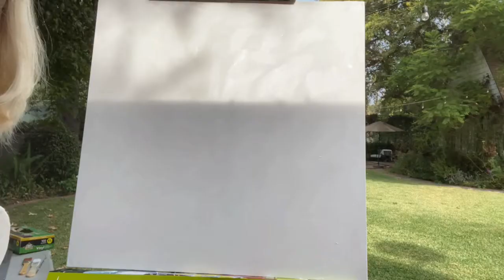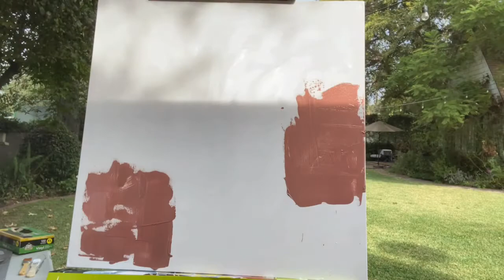Abstract Acrylic Painting Tutorial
Have you tried painting with COLORSHOT Premium Acrylic Paints yet? If you haven’t, there’s no time like the present to get started! “Okay, but I don’t know how to paint,” you might argue. We have you covered there too! Artist Leslie Saeta from the incredibly fabulous lifestyle blog My 100 Year Old Home will show you how to create your own abstract art in this acrylic painting tutorial. So now that you’re out of reasons NOT to try our acrylic paints, it’s time to get started on your next artistic adventure!

Supplies Needed:
- COLORSHOT Premium Acrylic Paints – desired colors
- Canvas
- Palette knife
- Paintbrush